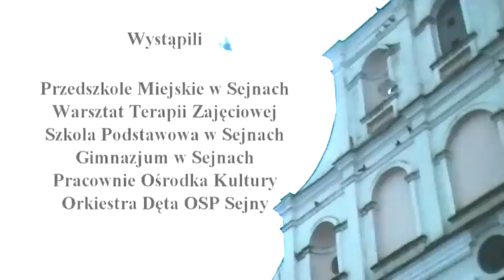Spotkanie wigilijne w Klasztorze - Sejny 2008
Spotkanie wigilijno opłatkowe w wirydarzu Klasztoru Podominikańskiego.

21 grudnia 2008